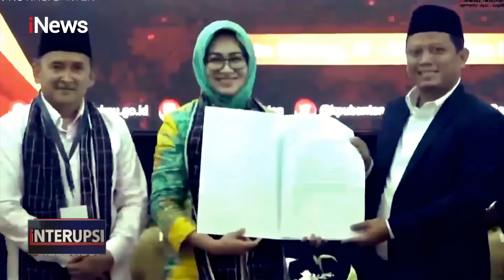[FULL] Anies Gagal 'Nyalon', Ada Apa? - Interupsi 30/08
Anies Baswedan akhirnya batal untuk maju di Pilkada 2024. Sempat disebut-sebut maju di Pilgub Jakarta, nama Anies justru hilang dan tersingkir oleh Pramono Anung. Anies juga akhirnya batal ikut Pilgub Jawa Barat di detik-detik terakhir pendaftaran.